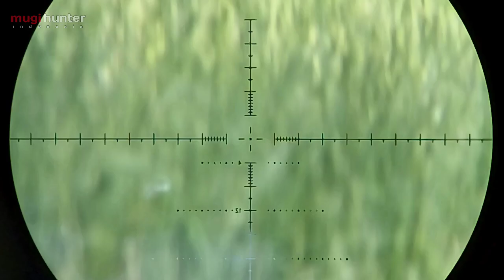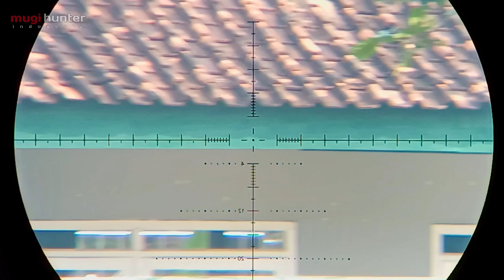DR barel // AGS GEN 4 EXSTREME